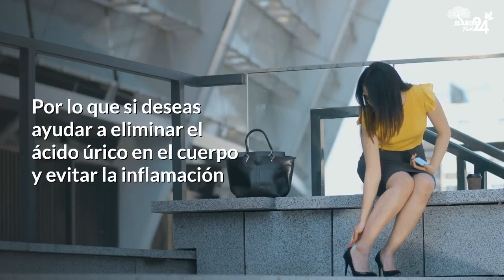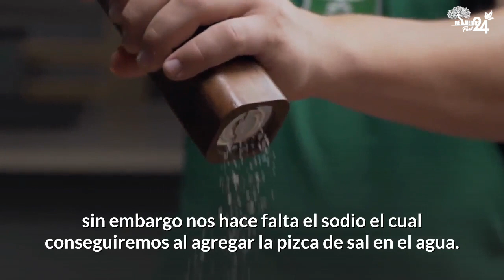SÓLO TOMA ½ VASO DE AGUA CON LIMON EN AYUNA PARA BAJAR EL ACIDO URICO O GOTA, DOLOR ARTICULAR Y MAS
Un secreto para tener energía y potenciar tu salud...

¿A veces sientes como si estuvieras caminando por la vida en una neblina turbia?.

Hay días en que nos sentimos agotados y tan débiles incluso desde que nos levantamos de la cama por la mañana, esto muchas veces se debe a que dejamos deteriorar nuestro cuerpo al punto que es necesario realizar ciertos cambios para recuperar nuestra salud.

Una manera sencilla de mejorar nuestra salud y nivel de vida es consumiendo Agua de Limón en Ayunas.

Si te gusta la idea de cuidar tu salud dale like a este video, suscríbete a nuestro canal y activa las notificaciones, para que seas el primero en ver nuestro nuevo contenido, y si ya está suscrito te doy las gracias, dinos de que país nos visitas para enviarte un saludo en los comentarios.

El consumir agua de limón en ayunas e incluso durante el resto del día se popularizó debido a los muchos
beneficios que se le atribuyen tanto para mantener un peso saludable como para
promover la salud.

¿SABÍAS QUE? Tomar agua de limón a primera hora de la mañana actúa como un agente de limpieza para todo nuestro sistema. y las cuales te describiremos a continuación.

1 - NOS AYUDA A HIDRATARNOS.

Mantenernos hidratados es algo fundamental ya que esto permite mantener todo nuestros sistemas funcionando correctamente.

Por lo general muchas personas no se hidratan bien debido a que no consumen suficiente agua al día por lo que es recomendado consumir agua de limón al día para poder hidratarnos.

2 - REDUCE LA INFLAMACIÓN.

La mala alimentación y el consumo de bebidas nocivas para nuestro cuerpo Permiten la acumulación ácido úrico, lo que produce procesos inflamatorios en distintas partes de nuestro cuerpo trayéndonos varios problema de salud.

Por lo que si deseas ayudar a eliminar el ácido úrico en el cuerpo y evitar la inflamación te recomendamos tomar agua de limón para mejorar tus articulaciones.

3 - ALCALINIZA TU ESTÓMAGO.

A pesar de ser una fruta acida, el limón actúa como un excelente alcalinizante de nuestro cuerpo.

Un exceso de ácido puede causar una serie de problemas de salud Por la inflamación como la enfermedad de Alzheimer, obesidad, cáncer y diabetes entre otros.

 El agua de limón neutraliza estos ácidos manteniendo un pH alcalino en nuestro cuerpo.

Ahora veamos cómo preparar y consumir esta agua de limón.